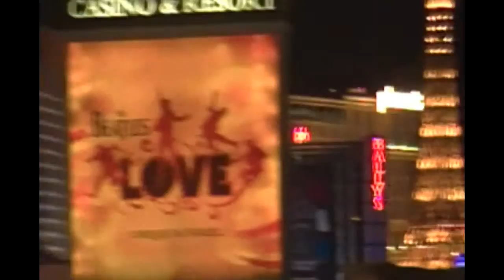Las Vegas Strip